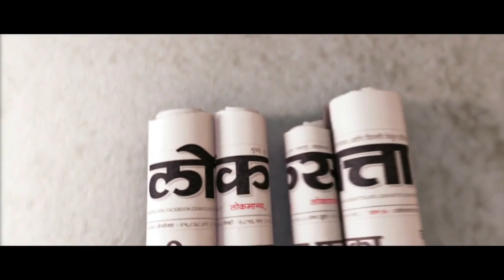आजचे राशीभविष्य, गुरुवार, १३ जून २०१९